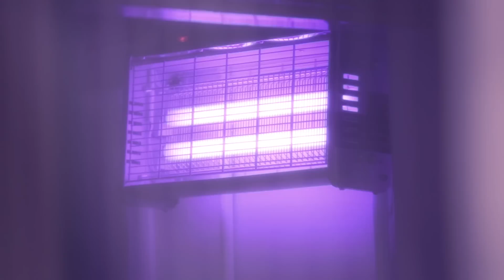Mosquito twin study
Is being attractive to mosquitoes a genetic trait? This study explores whether or not mosquitoes are attracted equally to twins.